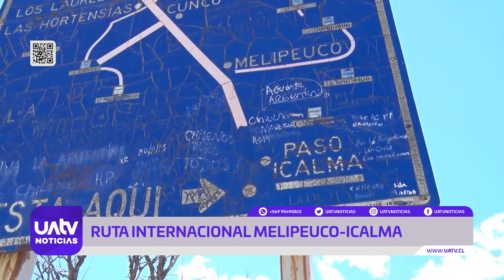Inician trabajos de mejoramiento de la ruta Melipeuco-Icalma